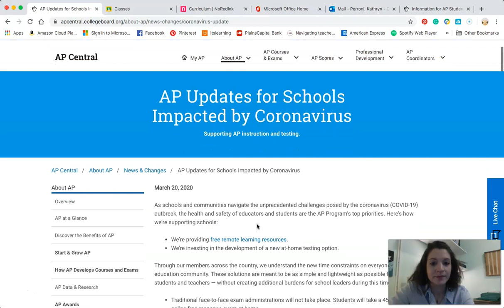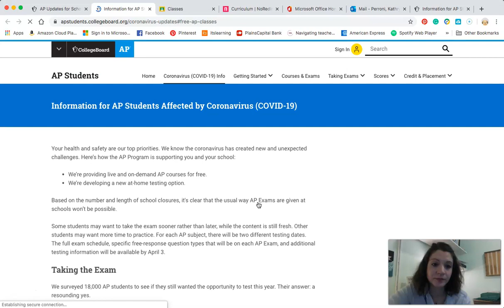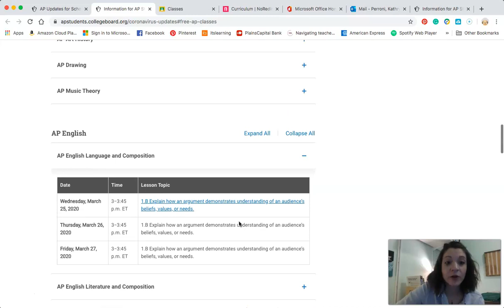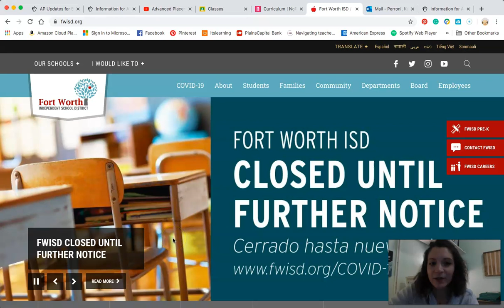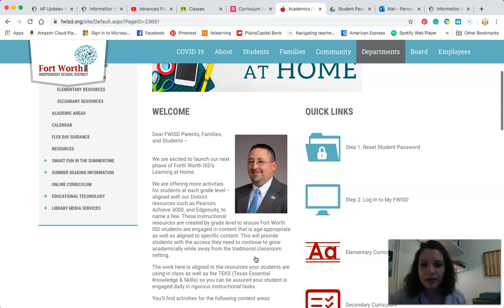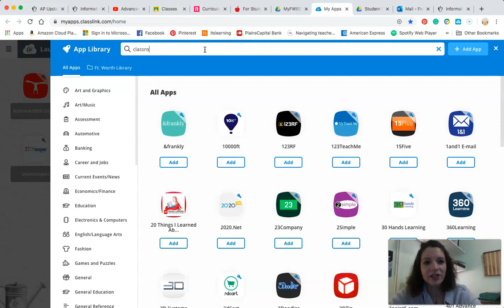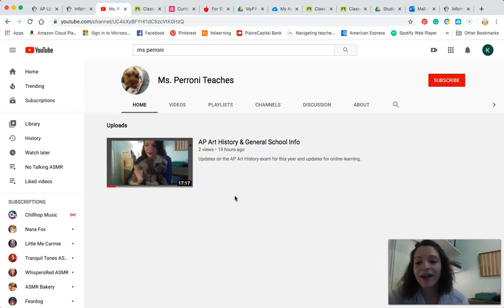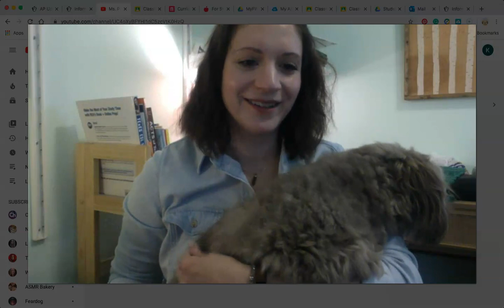AP Language Exam Update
Information regarding the AP Exam for this year and how to access information/materials for this class.